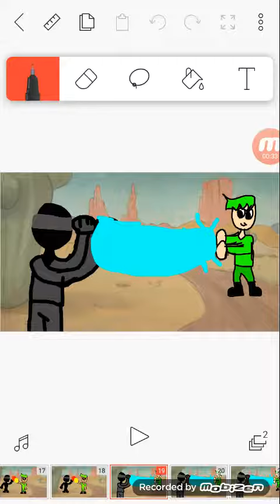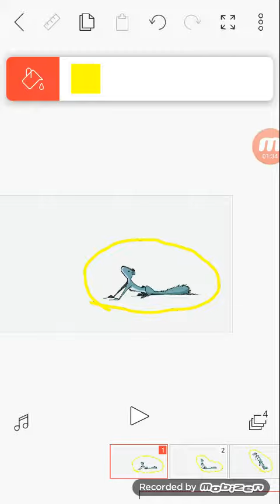Animação de luta 😎😎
Quero limão kkk